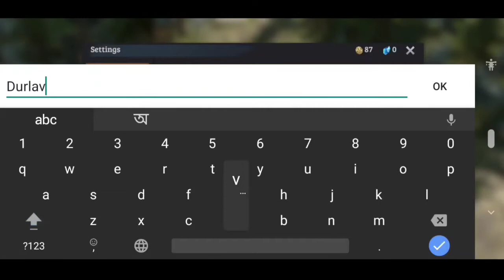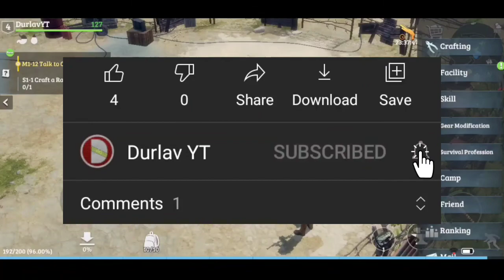LOST in Blue - Survive the Zombie Islands in Bengali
Watch this video to 360p - 480p resolution

 Island Survival MMORPG Game.

After surviving a plane crash, you must collect resources to craft weapons and tools, build facilities and houses to withstand the elements of this strange island. Battle through various natural environments like fiery volcanoes, freezing glaciers, etc. and difficult obstacles such as mutant zombies, militias, wild creatures, etc. Do everything you can to get yourself home.

Game : Lost in Blue

🎵 The background music used in this video has been provided  :-

🔘 About : Durlav YT is a Bengali Gaming Youtube Channel